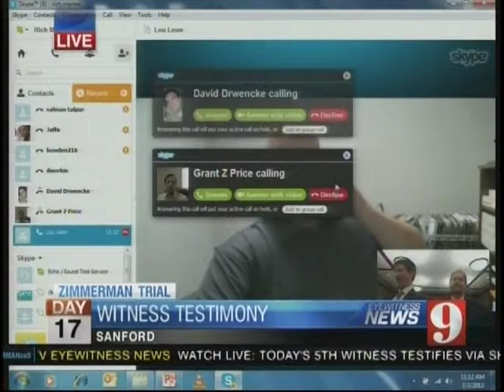George Zimmerman trial gets interrupted by Skype callers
George Zimmerman trial gets interrupted by Skype callers, Judge gets pissed.  Another problem that happens because the trial is being viewed on live tv and online.  If the audio is not on this, I will upload another that has the audio.